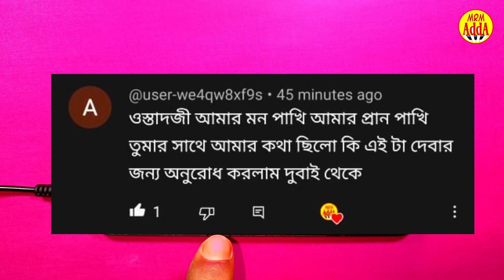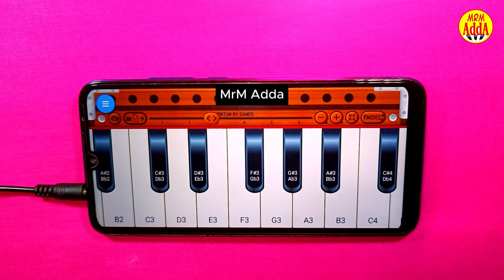আমার মন পাখি | তোর সাথে কথা ছিল কি, Mobile Harmonium | Akash Song মোবাইল দিয়ে Piano শিখুন। MrM Adda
MrM Adda তে আপনাকে স্বাগতম!

আমার মন পাখি [ তোর সাথে কথা ছিল কি ] Mobile Harmonium | মোবাইল দিয়ে Piano শিখুন। MrM Adda

mrm adda,harmonium tutorial,mobile piano,digital piano bangla,mon pakhi,প্রান পাখি আমার মন পাখি,আকাশ মাহমুদের গান,হারমোনিয়াম শিক্ষা,হারমোনি শিক্ষা,পিয়ানো মিউজিক,পিয়ানো বাজানোর নিয়ম,লায়লার গান,বাউল গান,আমার মন পাখি,তোর সাথে আমার কথা ছিল কি